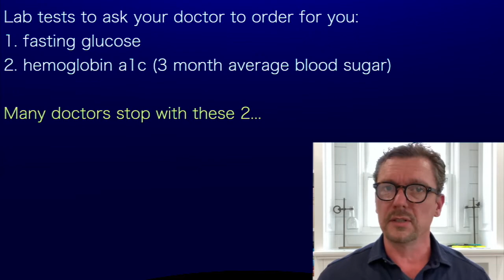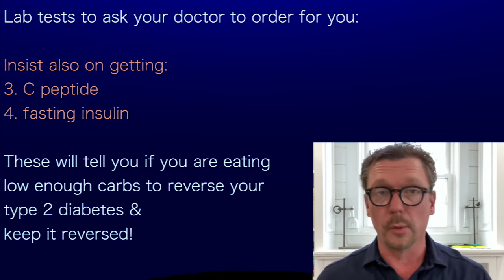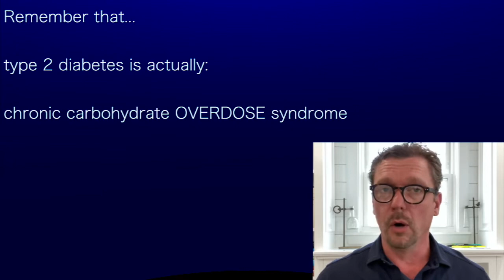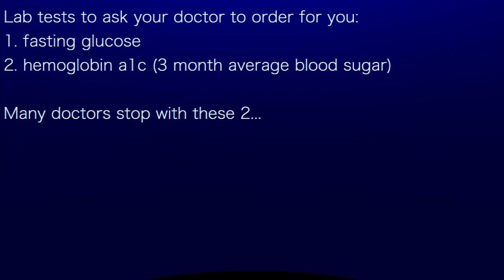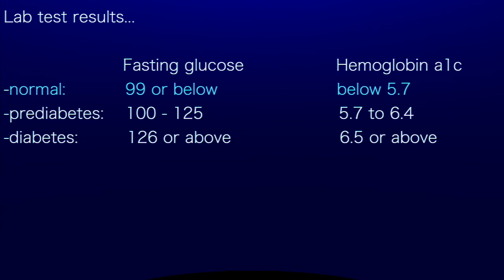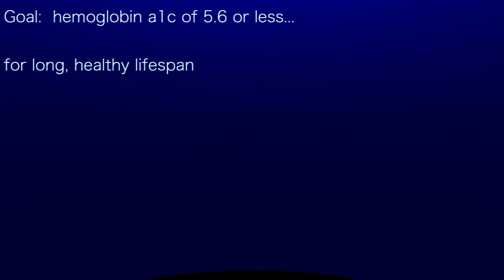Ken Berry: Blood tests you should get to track your progress in reversing type 2 diabetes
from KenBerryMD podcast
  March 16, 2021

Lab tests to ask your doctor to order for you:
1. fasting glucose
2. hemoglobin a1c (3 month average blood sugar)

Many doctors stop with these 2...

Lab test results...

                         Fasting glucose.              Hemoglobin a1c
-normal:           99 or below                      below 5.7
-prediabetes:    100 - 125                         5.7 to 6.4
-diabetes:         126 or above                    6.5 or above

Insist also on getting:
3. C peptide
4. fasting insulin

These will tell you if you are eating
low enough carbs to reverse your
type 2 diabetes &
keep it reversed!

Lab test results...

                         C-Peptide            Fasting insulin
-normal:           0.5 to 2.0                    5 to 8

Using the 5 steps, outlined in the previous video,
many people can reverse their type 2 diabetes...
in a month or two

for some, it may be a bit longer

Remember that...
type 2 diabetes is actually:

chronic carbohydrate OVERDOSE syndrome

Goal:  hemoglobin a1c of 5.6 or less...
for long, healthy lifespan

Dr Ken Berry has a Youtube Channel with:
hundreds of videos on how to improve our health

see the description below this video's title for:
links to his playlists on:
-diabetes 101
-keto diets 101
-carnivore diets 101